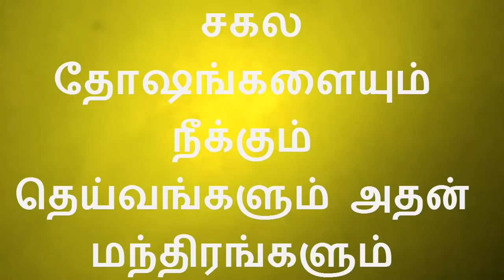கிரகங்களின் உக்கிரங்களை தணிக்கும் தெய்வங்களும் அதன் சக்திகொண்ட மந்திரங்களும்!kuttisathan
நவக்கிரகங்களின் கொடிய பார்வையில் இருந்து நீங்கள் தப்பிக்க வாங்கவேண்டிய தெய்வங்கள் மற்றும் அந்த தெய்வங்களுக்கு உண்டான சக்திகொண்ட மந்திரங்களை இந்த பதிவில் காண்போம்.